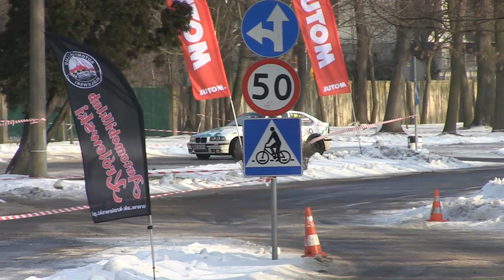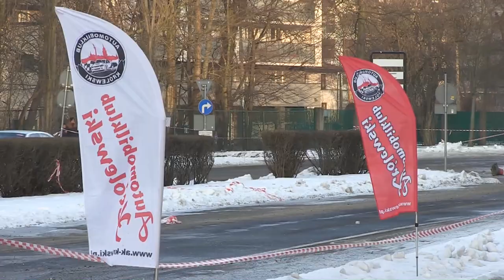2 Królewski Winter Cup 2017 - Marcin Kiliński - BMW e36 Compact | MaxxSport